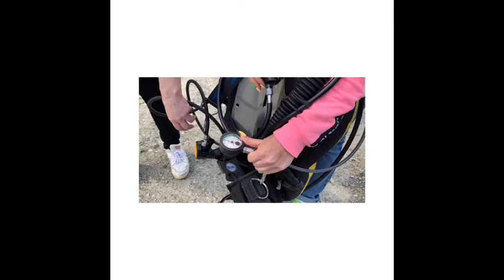Первый вдох под водой!